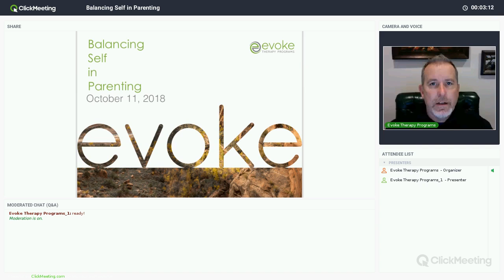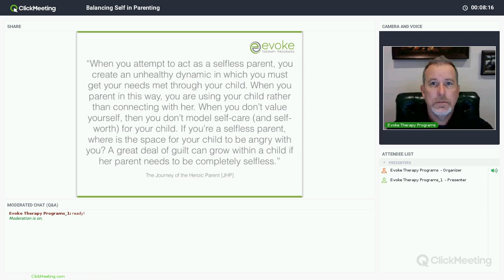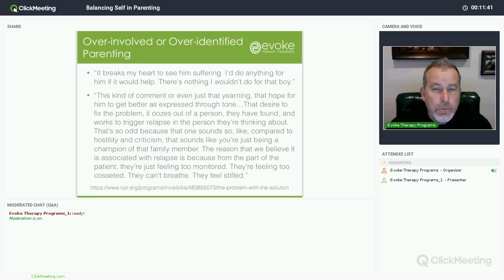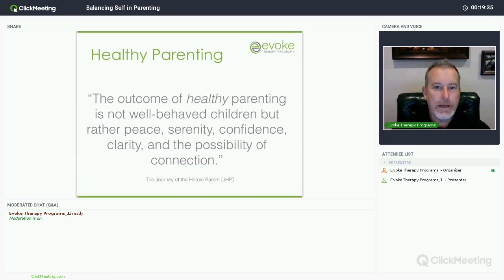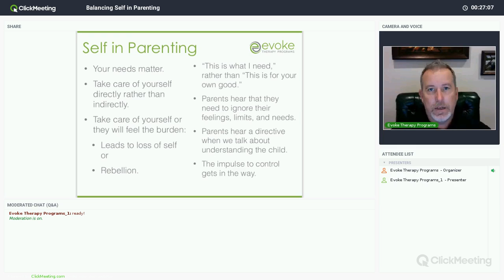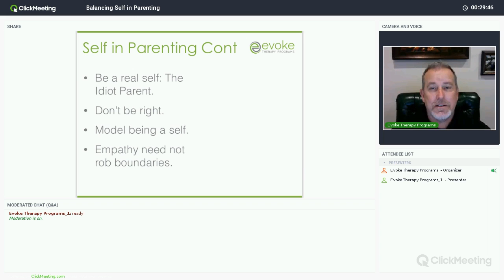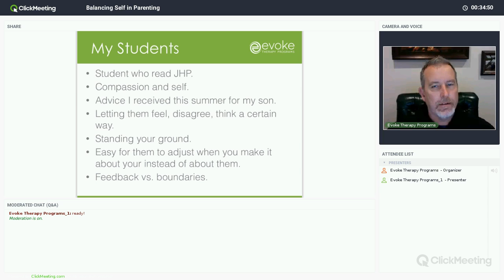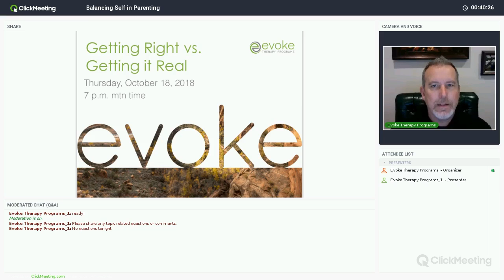Balancing Self In Parenting Webinar